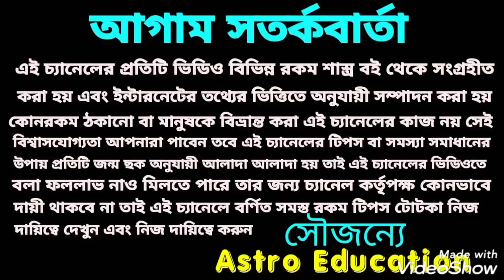রবির রাশি পরিবর্তন ! এই 7টি রাশির স্বপ্ন পূরণ!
রবির রাশি পরিবর্তন!